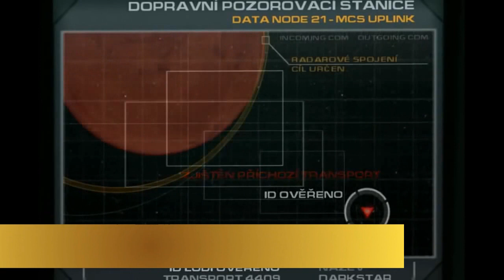Fénix ProDabing - Herní Promo 2016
Nabízme Vám malou ochutnávku toho, jak jsme našimi hlasy podpořili některé hry v roce 2016. Tvorbě dabingu do her se budeme věnovat i nadále...proto nás neváhejte kontaktovat v případě zájmu o naše hlasy.